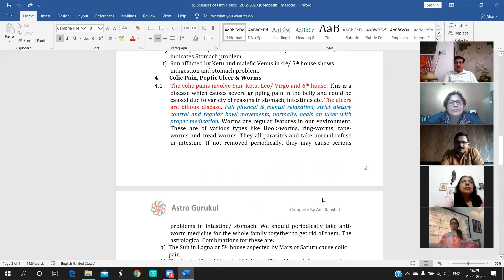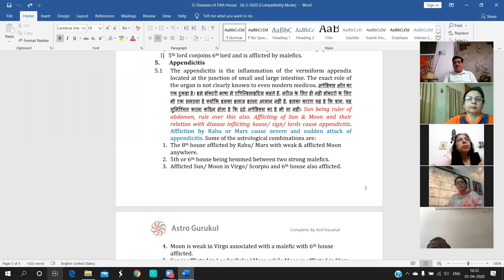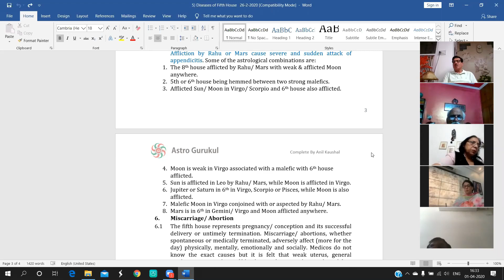Diseases of 5th House Part 2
Appendicitis
The appendicitis is the inflammation of the vermiform appendix located at the junction of small and large intestine. The exact role of the organ is not clearly known to even modern medicos. अपेंडिक्स आँत का एक टुकड़ा है। इसे डॉक्टरी भाषा में एपिन्डिसाइटिस कहते हैं, मरीज के लिए ही नहीं डॉक्टरों के लिए भी एक समस्या है क्योंकि इसका इलाज इतना आसान नहीं है, इसका कारण यह है कि प्रायः यह सुनिश्चित करना कठिन होता है कि दर्द अपेंडिक्स का है भी या नहीं। Sun being ruler of abdomen, rule over this also. Afflicting of Sun & Moon and their relation with disease inflicting house/ sign/ lords cause appendicitis. Affliction by Rahu or Mars cause severe and sudden attack of appendicitis.